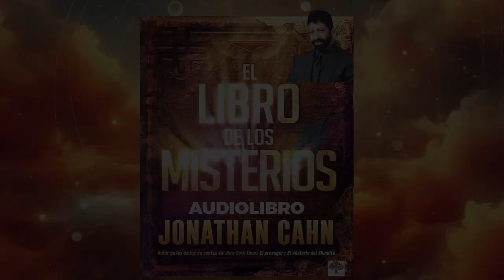Día 153 "Los sacerdotes en las aguas" Libro de Los Misterios - Jonathan Cahn